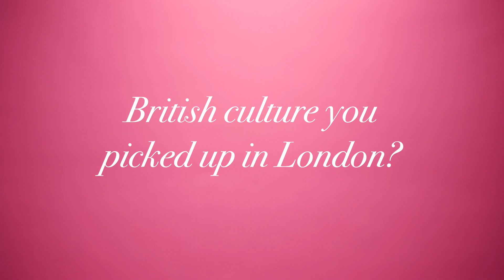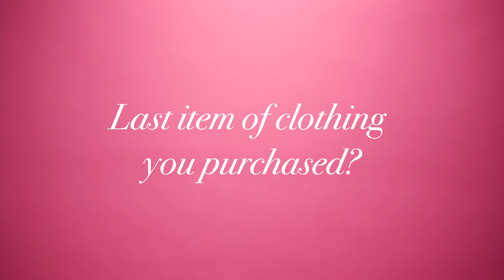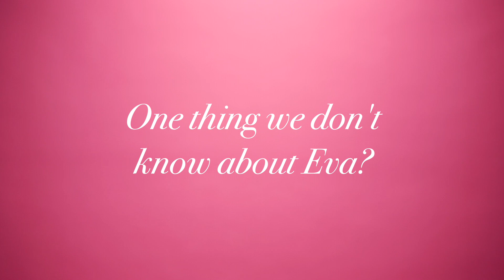Rapid fire with Eva Noblezada